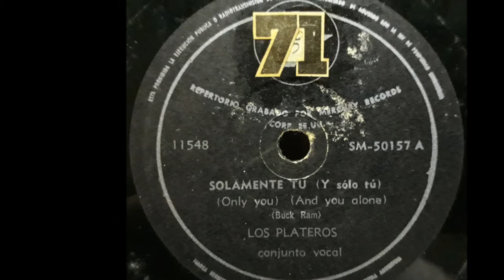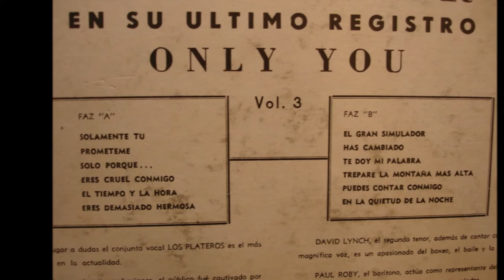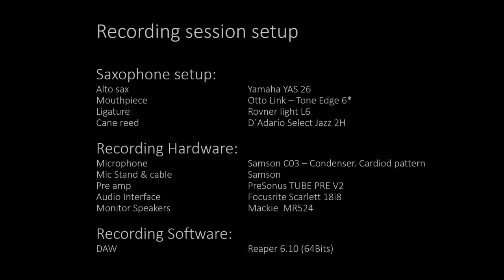ONLY YOU - The Platters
Alto saxophone cover